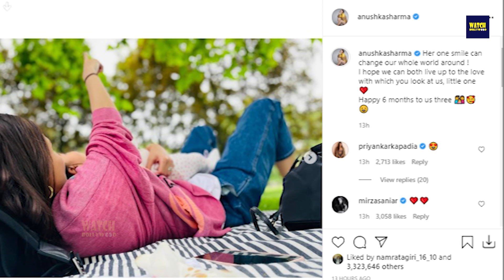Anushka Sharma And Virat Kohli Daughter Vamika 6th Month Birthday Celebration In Park